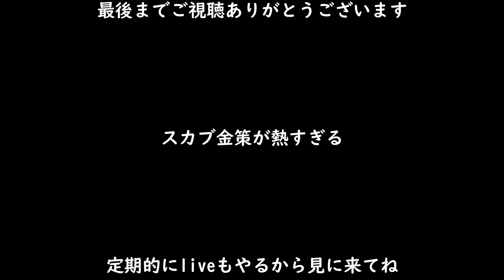【タルコフ】SOTバフされてスカブ金策が熱い【SOT】EFT ストリートオブタルコフ Street of Tarkov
00:00 SOT金策が旨い理由
03:54 金策ルート紹介
10:59 SOTスカブ金策が旨いと気づいたレイド